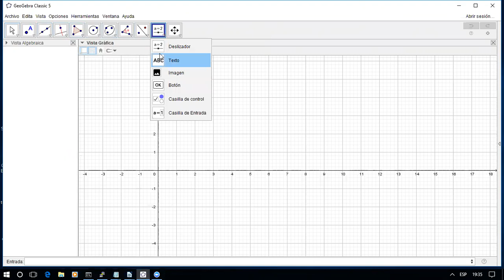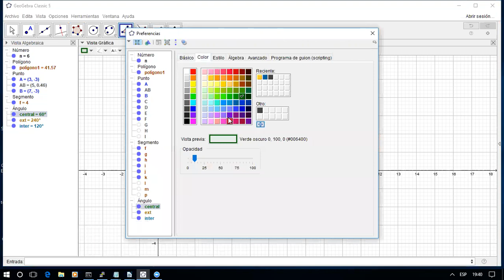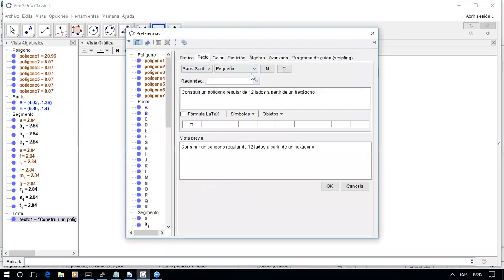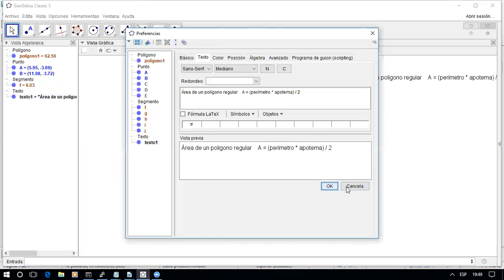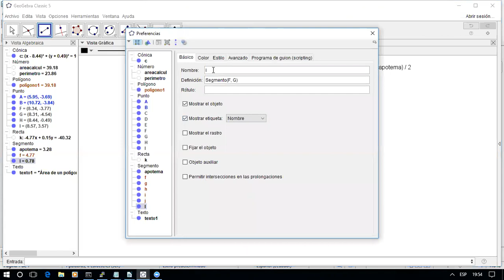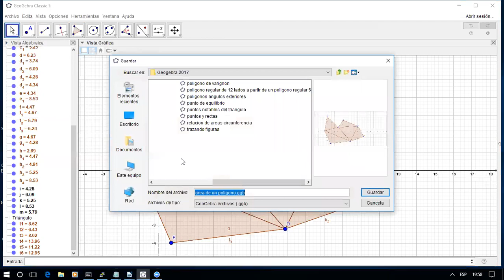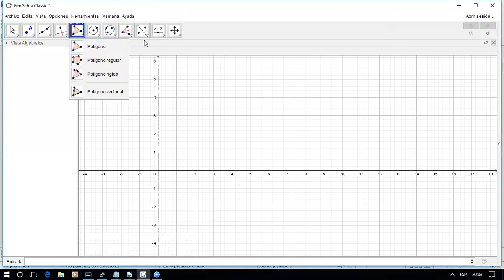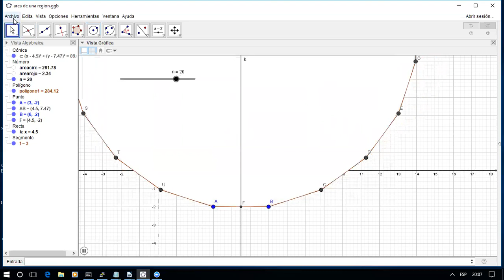Curso Básico de Geogebra 2017 - 2018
ejercicios poligonos, areas